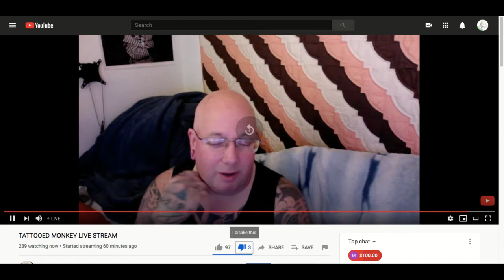What Is Light? Viktor Schauberger- Nikola Tesla- Walter Russell- Edwin Swedenborg-Natural Philosophy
KW's live stream answering what light is.